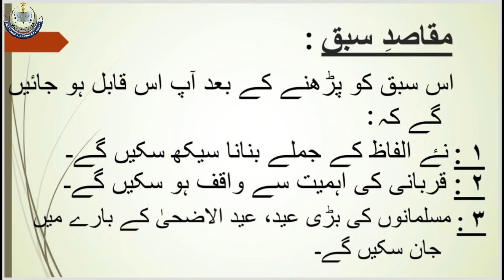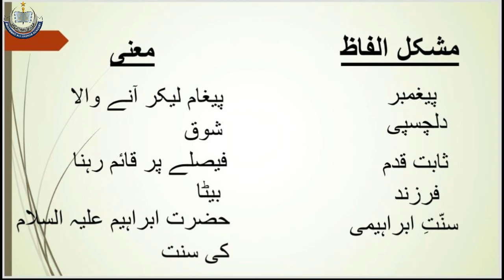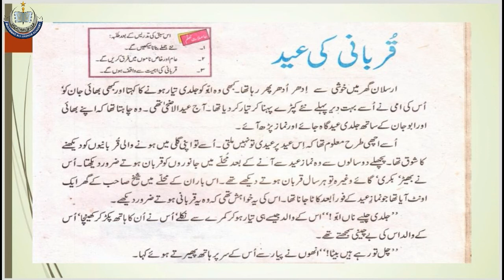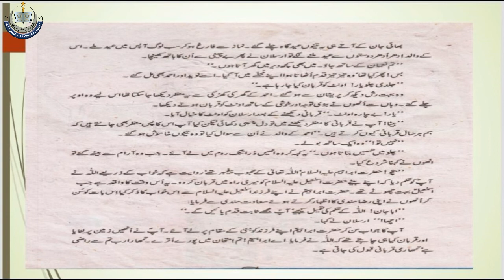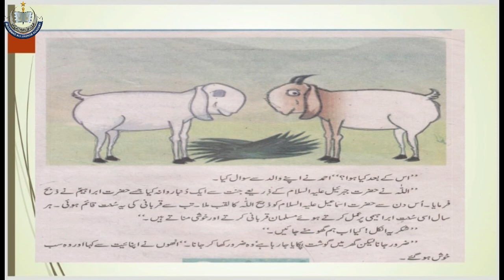Class IV Urdu W1